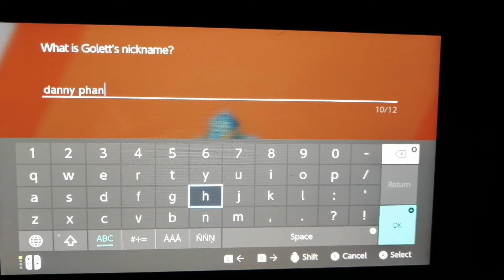Down bad (pokemon nuzlock #2)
In this video we made like zero progress but its ok who really cares about that at leats we got a new pokemon which is kinda exiting find out which mon we get on the next episode of nuzlock z.Hope you all enjoy the video and ill see you next time.